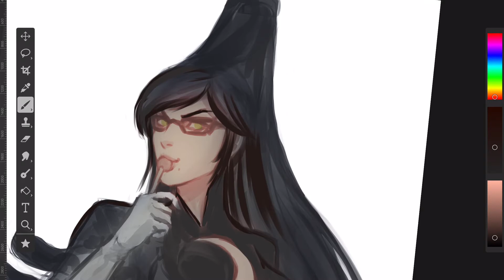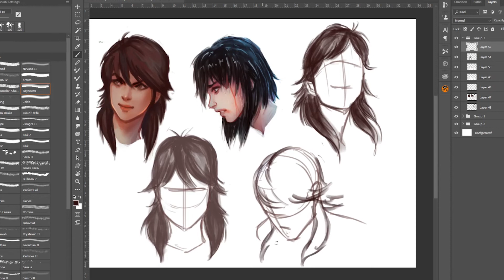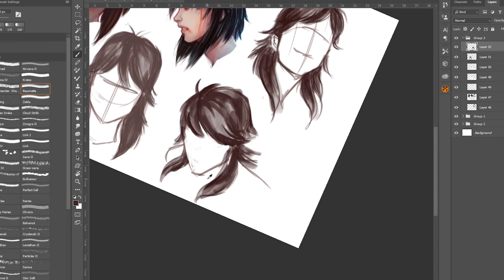“Como dibujar Cabello - One Minute Tips - Cyan Orange Academy”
¡Hola artistas!

Bienvenidos a otro 1 Minute Tip en donde vamos a contarles unos buenos tips para tener en cuenta a la hora de dibujar/pintar cabello. ¿Cómo podemos eficientemente representar el cabello en nuestras creaciones? Esperamos que disfruten el video y no olviden darle Like y Subscribirse a nuestro canal para más contenido :)